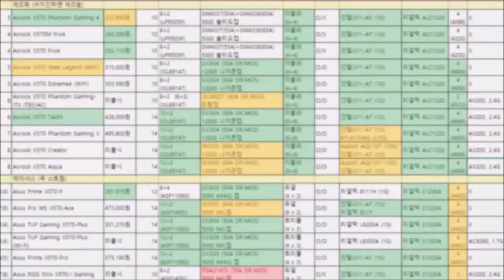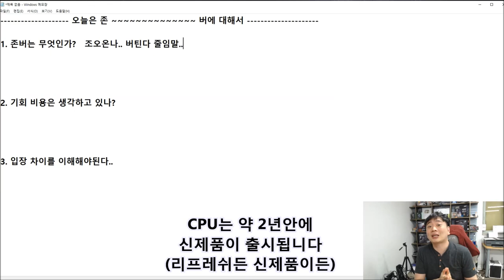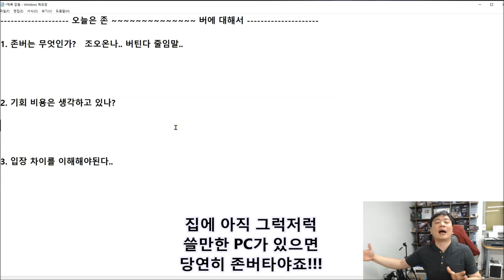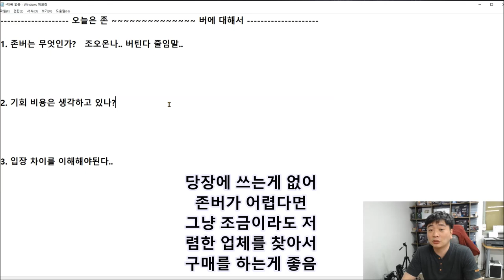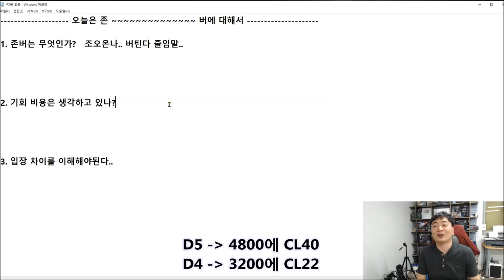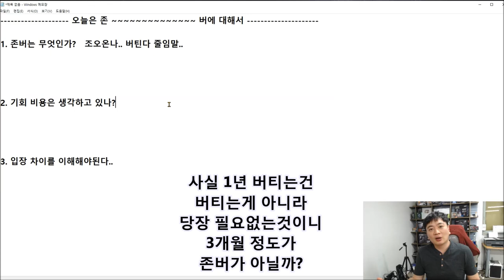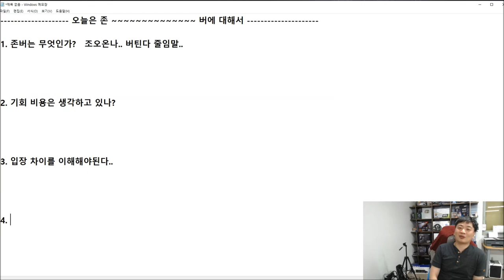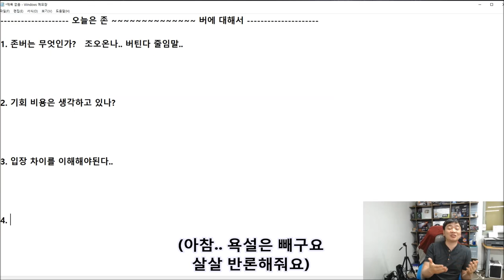존버가 답인가?? 지금사면 무조건 호갱님인가요?? 존버에 대한 신성조의 시선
자 이 영상보기전에 하나만 딱 말씀드리고 시작합니다
지금 쓸만한 PC를(좀 구려도 버틸만한PC) 가지고 게신다면 존버가 답입니다
하지만
그렇지 않은 분들도 게시기에 그분들을 위한 짧은 썰입니다